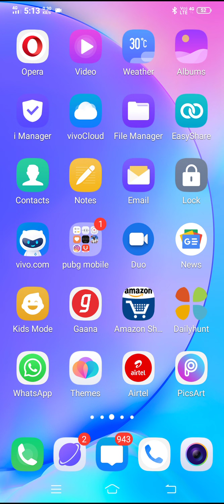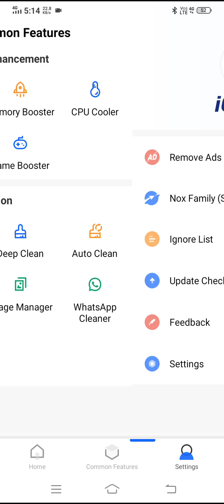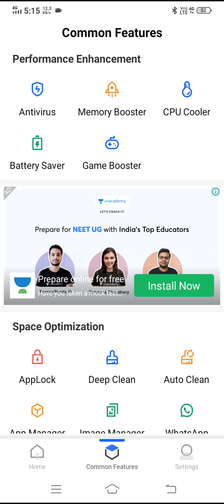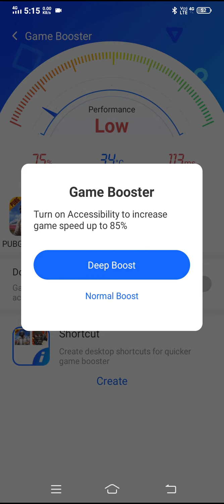New best setting pubg mobile lag fix in vivo Y12